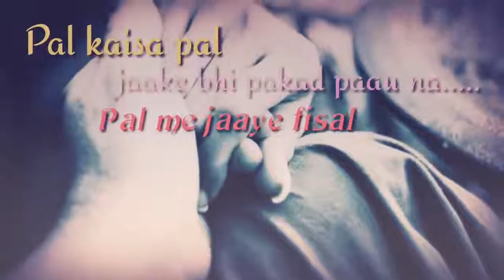Pal Kesa Pal - Romantic WhatsApp Status - Kamlesh Malviya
√Don't Forget To Hit The Notification Button For New Videos.√

Kamlesh Malviya
kamleshmalviya.